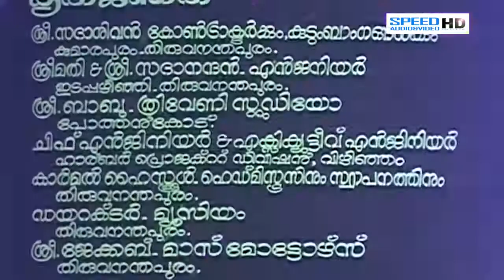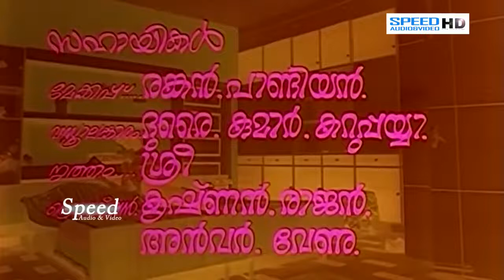KENI 🎬 Malayalam Movie 🎬 Megastar Mammooty 🎬 Full length 🎬 Speed Klaps Malayalam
Keni is a 1982 Indian Malayalam film, directed by J. Sasikumar and produced by Prem Navas. The film stars K. R.Vijaya, Prem Nazir, Bahadoor and K. P. A. C. Azeez in lead roles. The film had musical score by G. Devarajan.